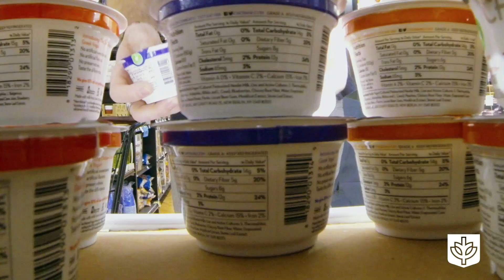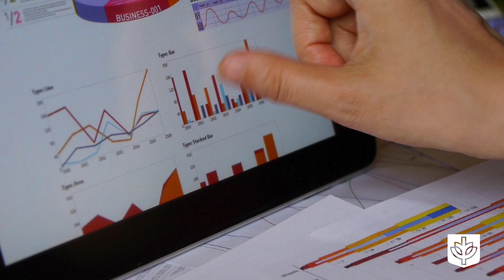Distinctions: Marina Girju – Assistant Professor, Marketing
Professor Marina Girju’s diverse background—ranging from computer programming to marketing research—allows her to teach graduate students marketing from an integrative perspective. Combining data science with business strategy gives students the ability to both identify key insights and communicate them into actionable results.